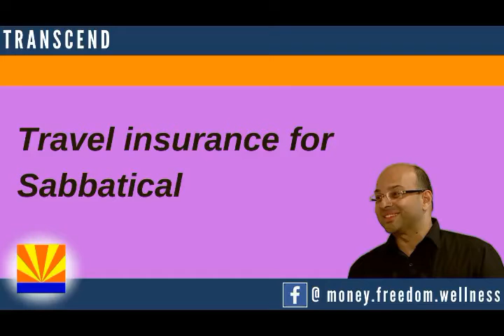5 Travel insurance for Sabbatical